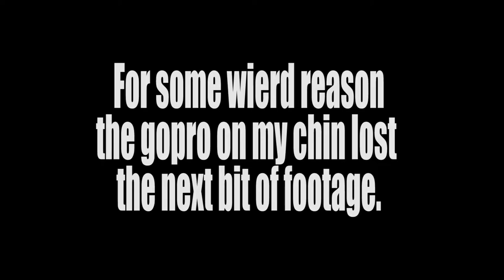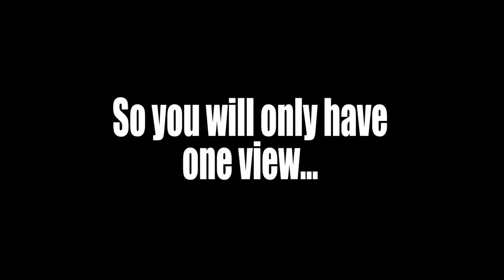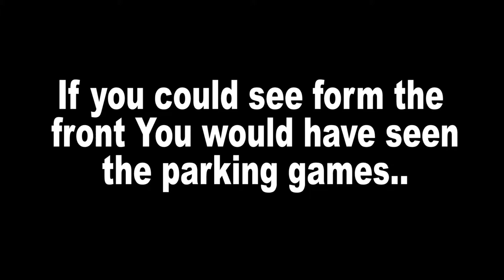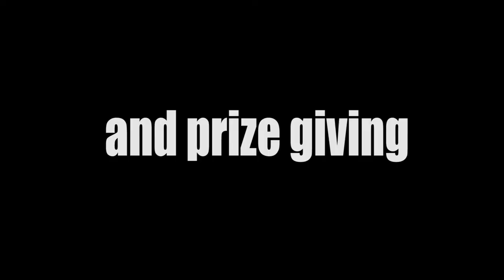Bike Night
It was the first of many bike night for the Helderberg. nice and wet, but a lot of fun..